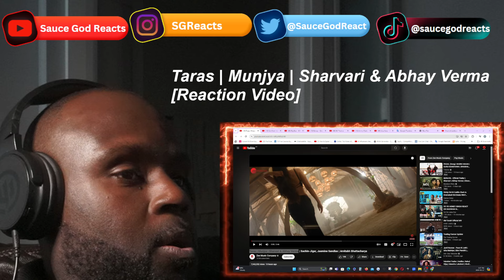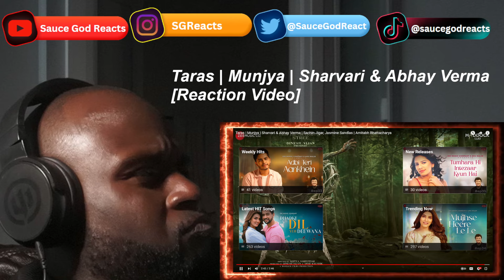Taras | Munjya | Sharvari & Abhay Verma| REACTION